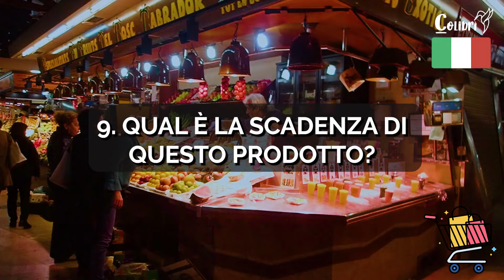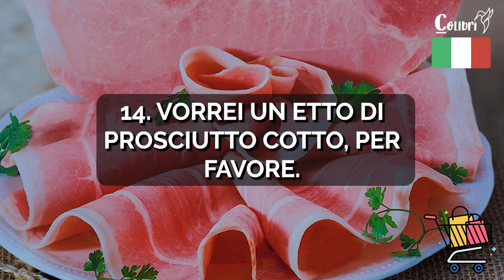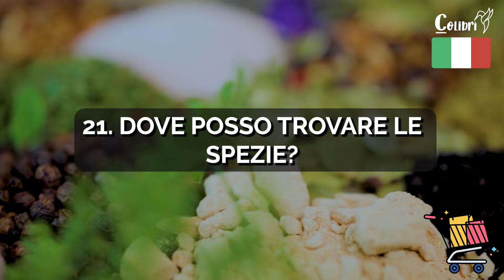30 Frasi Utili per fare LA SPESA - Italiano B1 🇮🇹 Vocabolario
🇮🇹 Studia con noi per arricchire il tuo vocabolario e parlare italiano correttamente. @colibricorsidilinguaitaliana

Benvenuti sul nostro canale! In questo video, vi presenteremo 30 frasi utili per fare la spesa in Italia. Che siate in un supermercato, in un mercato locale o in un negozio di specialità, queste espressioni vi aiuteranno a comunicare in modo efficace e a rendere la vostra esperienza di shopping ancora più piacevole.

👨‍🏫 Livello: Italiano B1 (Intermedio)

Sia che stiate facendo una breve spesa quotidiana o una grande spesa settimanale, queste frasi vi saranno estremamente utili. Non dimenticate di prendere appunti e praticare le frasi che trovate più utili!

Vuoi studiare con noi o vuoi altre informazioni?